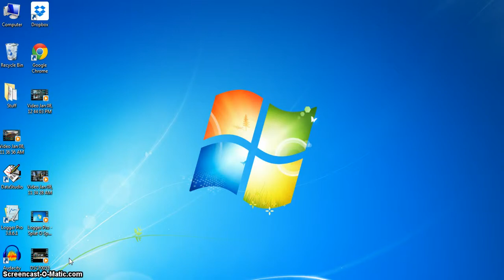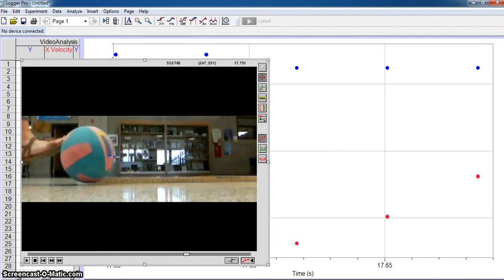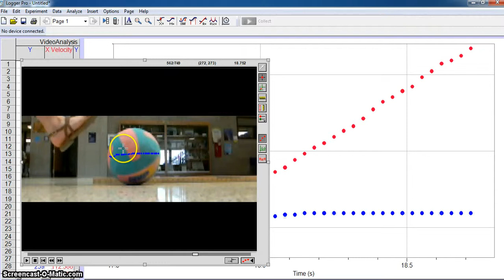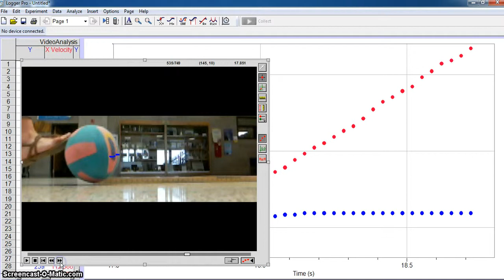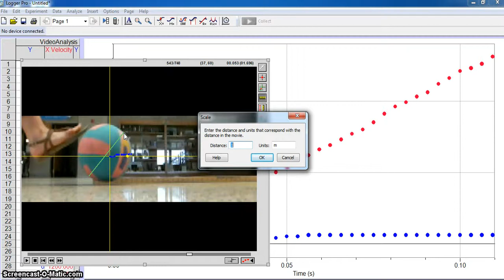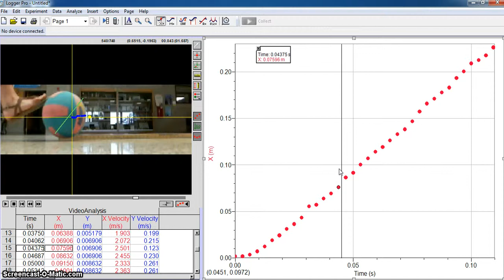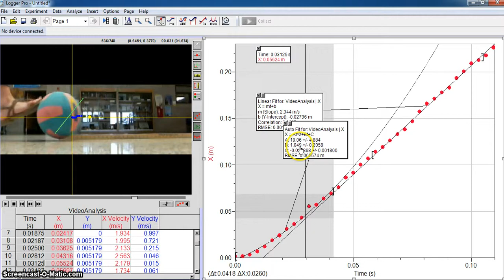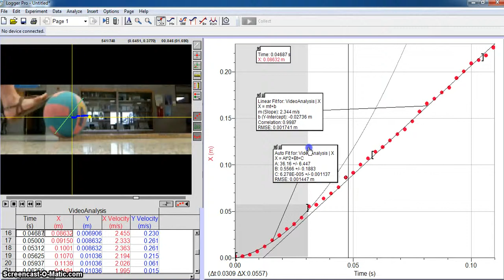Logger Pro High Speed Kick